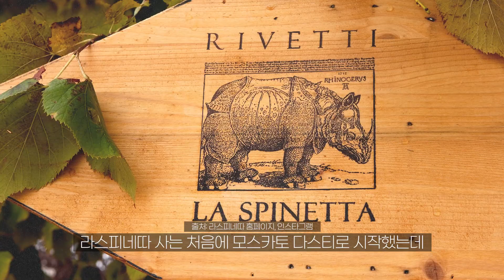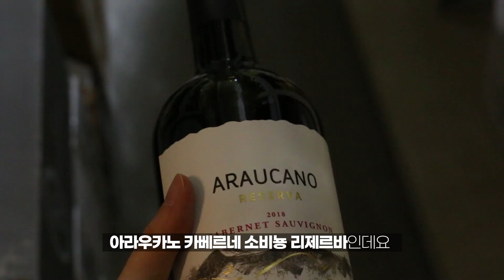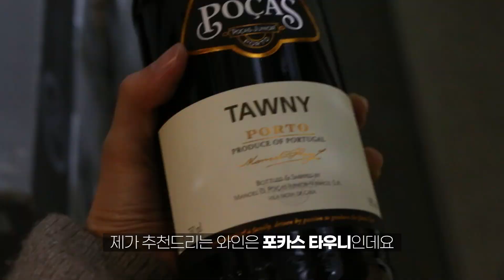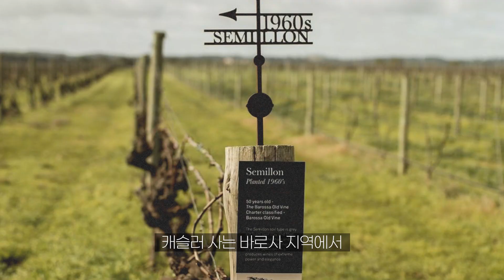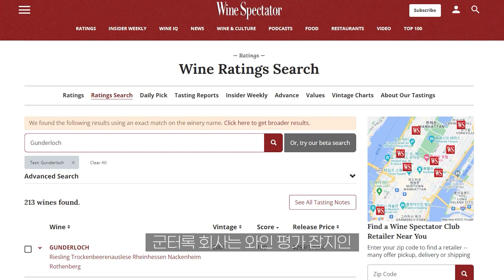[Eng Sub] 이거 먹고 싫어하는 와인 초보자들 아직 못 봤어요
와인 고르기 어려울 땐 루뱅 채널!